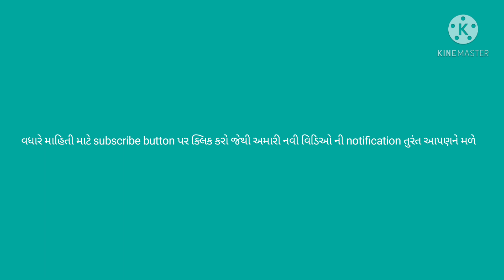Do you know ? क्या आप जानते हैं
ABOUT THIS VIDEO :
free range organic farming of king KADAKNATH ORGANIC FARMING KING KADAKNATH EGGS BENIFITS IMMUNE SYSTEM INCREASE AND AAPKO CORONA SE DUR RAKHE

eggs ke kitne fayde he kya aapko pata he
1)vitamins rich
2)mineral rich
3)protien rich
4)tb patients
5)asthma patients
6)cancer patients
7)gym body building
8)diabetic patients
9)women problem
10)fertility problem
and many other problem solution by King KADAKNATH ORGANIC EGGS
protein ka sabse accha source he high quality protein low fat and many more vitamins minerals amino acids etc.
कड़कनाथ के अंडों में बहुत ही ज्यादा प्रोटीन पाया जाता है और कोलोसर्टोल ना के बराबर जो सेहत के लिए बहुत फायदेमंद होता है
कड़कनाथ के अंडों में भरपूर मात्रा में विटामिन्स और मिनरल्स पाए जाते हैं
कड़कनाथ के अंडों का सेवन करने से बहुत सारे रोगों में बहुत अच्छा परिणाम मिला हे जैसे की दायबितीस केंसर अस्थमा टीबी महिला ओ की बीमारी पुरुषो की बीमारी सिरदर्द कम वजन और काफी सारे इलाज में ये उपयोगी हे